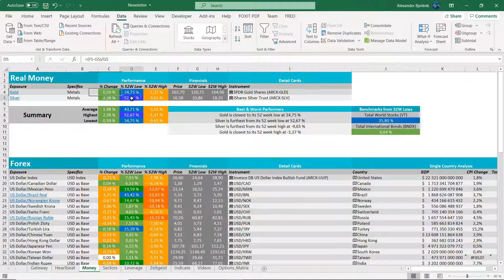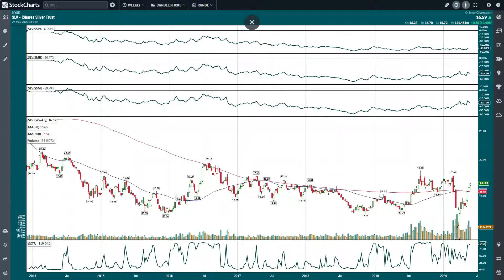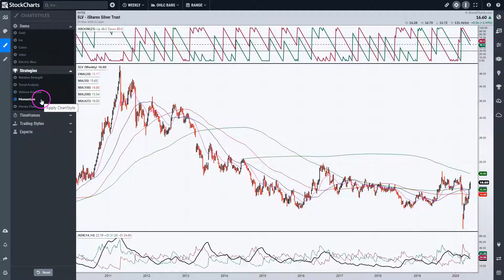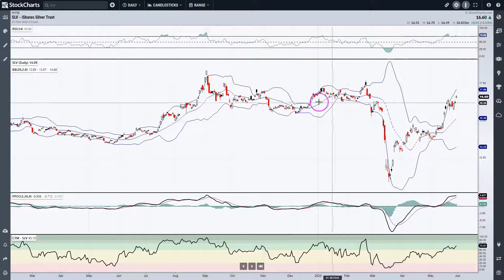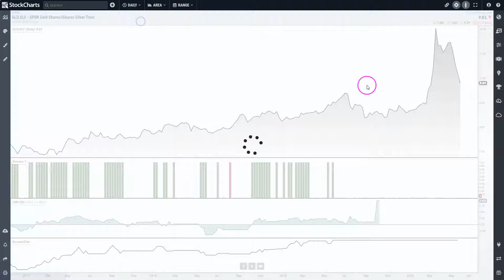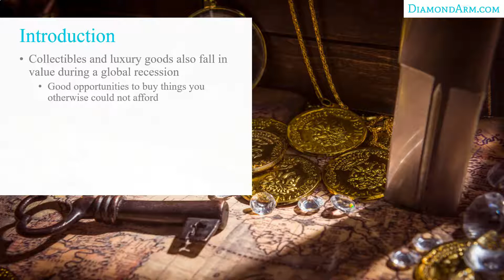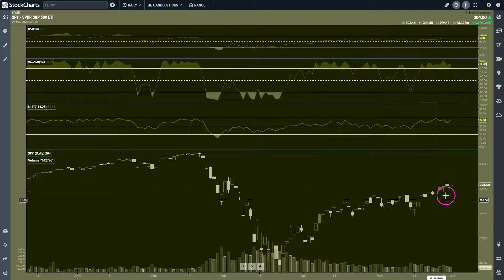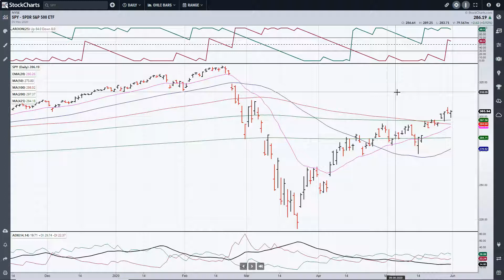Silver ETF | July is a Supermonth for Silver | ($SLV)